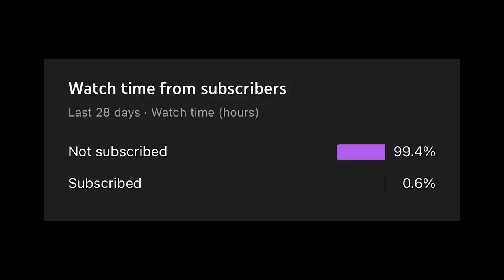POV: You Raid The Clan's Active Furnace Base...